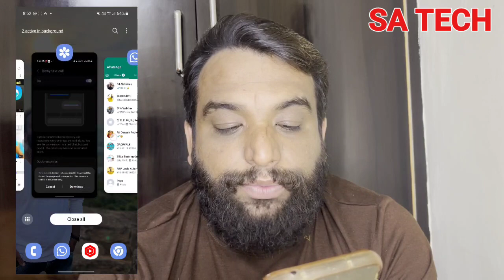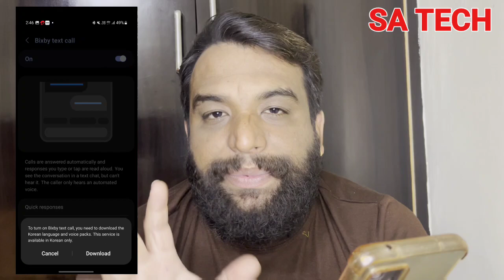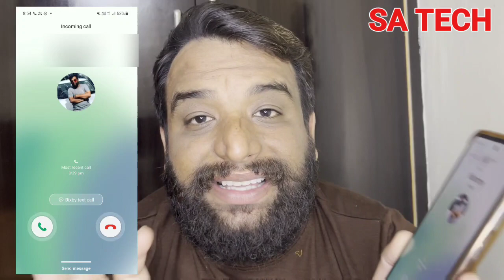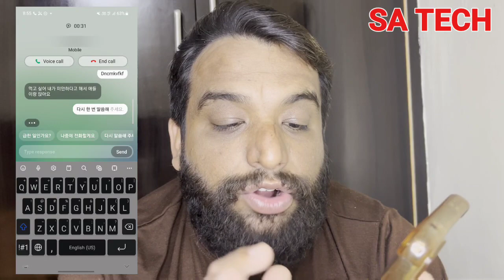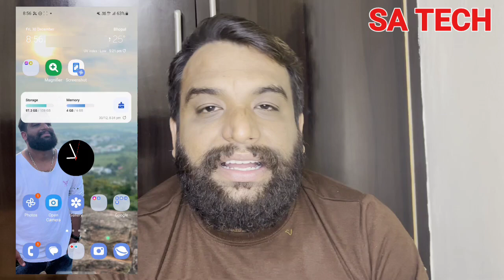How To Use New Bixby Text Call Feature on Samsung Galaxy, Samsung Bixby Text Call Feature